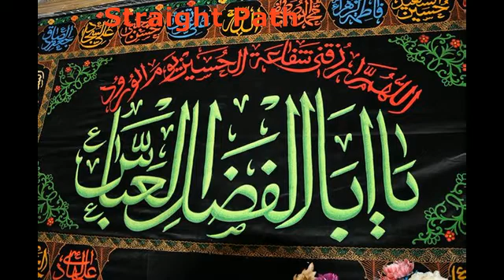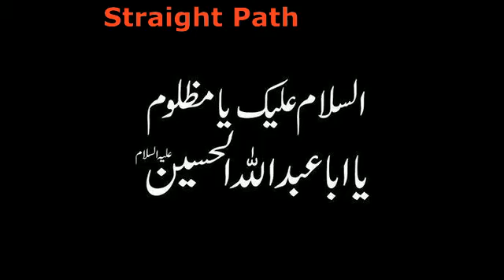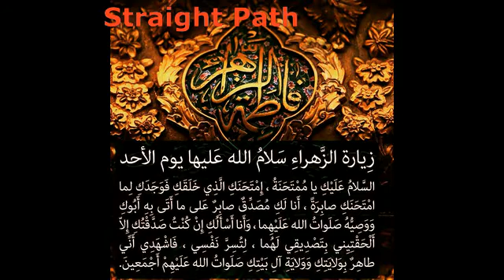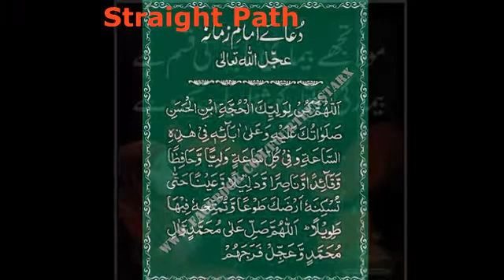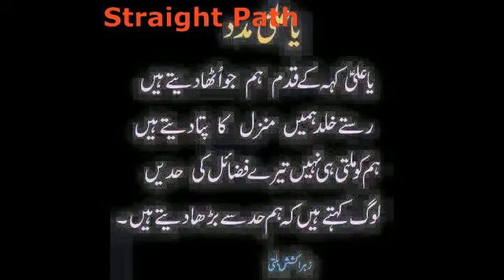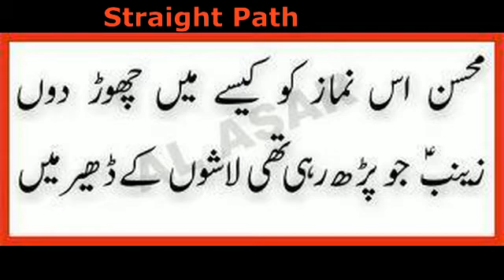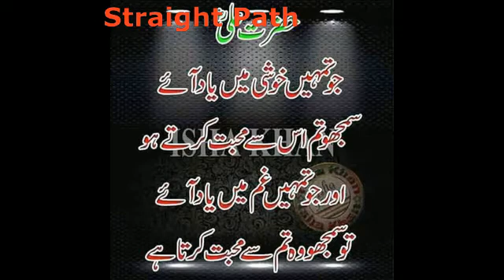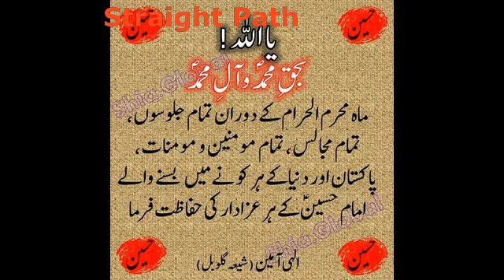Pashto Saaz matam Ashraf Akhair ba charangy margy vee